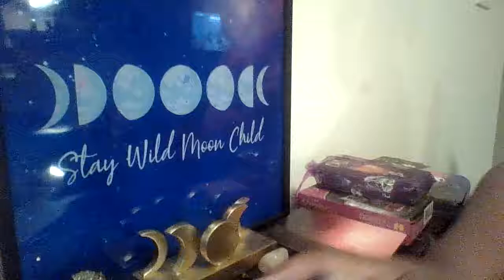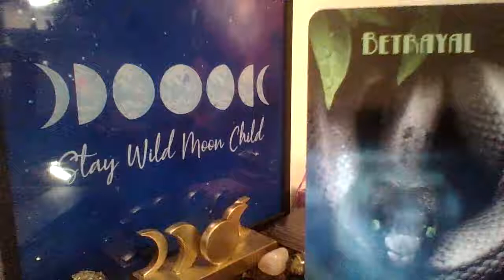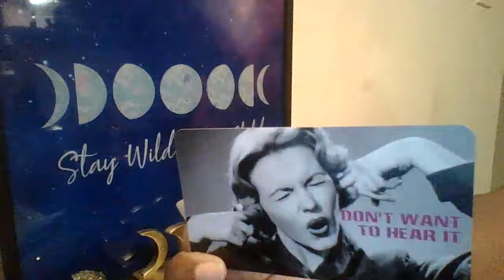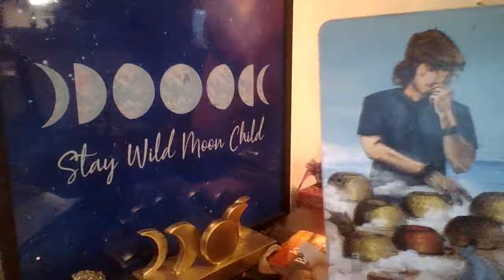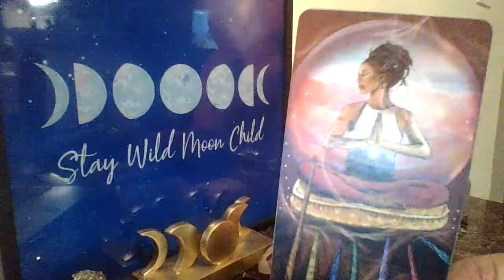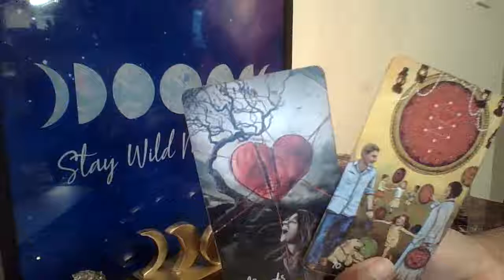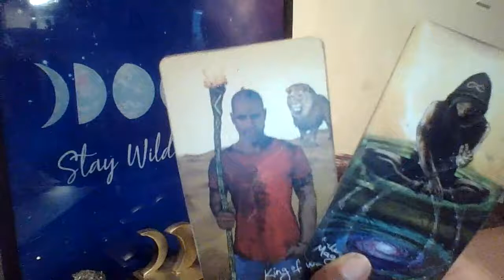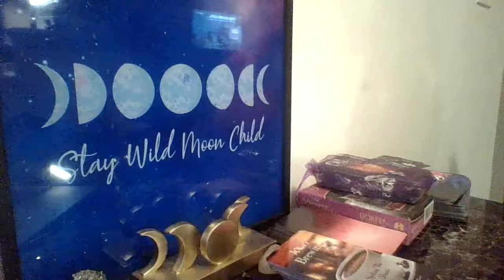Checkmate ♟ No More Weak In The Knees!! You Finally Stood Up!!